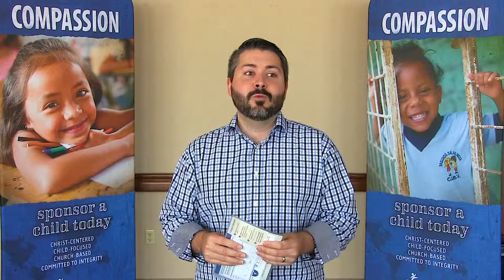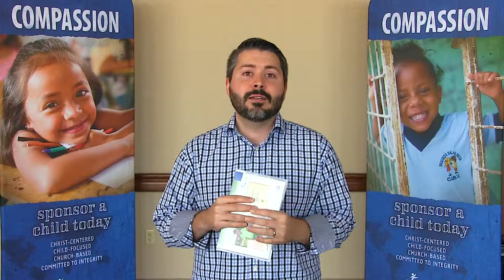This Sunday is Compassion Sunday!